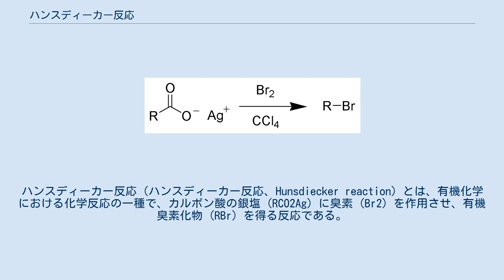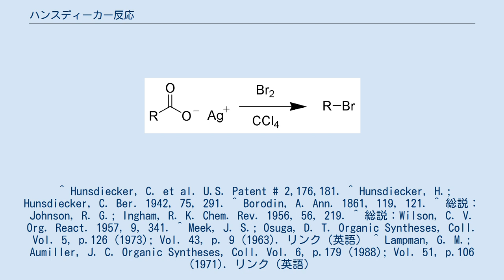ハンスディーカー反応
アレクサンドル・ボロディン
ハンスディーカー反応（ハンスディーカー反応、Hunsdiecker reaction）とは、有機化学における化学反応の一種で、カルボン酸の銀塩 (RCO2Ag) に臭素 (Br2) を作用させ、有機臭素化物 (RBr) を得る反応である。
ロシアのアレクサンドル・ボロディン(現在では作曲家として著名だが、本職は化学者であった)にちなみ、ボロディン反応 (Borodin reaction) とも呼ばれる。
 銀の代わりとして、酸化水銀(II) (HgO) を用いた例も知られる 。
 ハンスディーカー反応は、下図のようなラジカル的な機構で進むと考えられている。
 まず、カルボン酸の銀塩 1 が臭素と反応して中間体 2 に変わる。
そこから、酸素と臭素の結合がホモリティックに開裂してカルボキシルラジカル 3 と臭素ラジカルが発生する。
3 から二酸化炭素が脱離してラジカル (R•) となり、臭素ラジカルと再結合 (4) して生成物の有機臭素化物 5 となる。